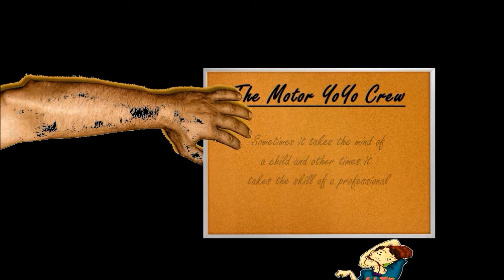Chazz Miller and Adam Criser - [«The Adventures of Bandage Boy & Yoyo Mom»] - 2017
Welcome to Chazz's and Adam's promotion, yoyo video for their official, "Ohio Yoyo Meet" side project. Cheers to another year, of yoyoing!!

Chazz/Adam - Target. Lancaster. Ohio.
Ohio Yoyo Meet: Every last Saturday, of every month. 5pm to 7pm. Come and spread that yoyo love, kidz. 👙👙🎩🎩🎩